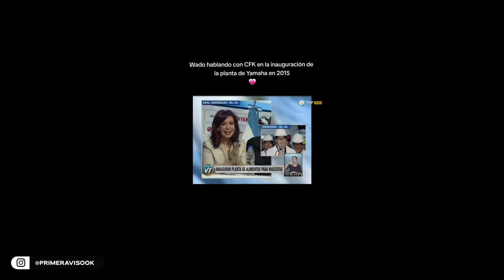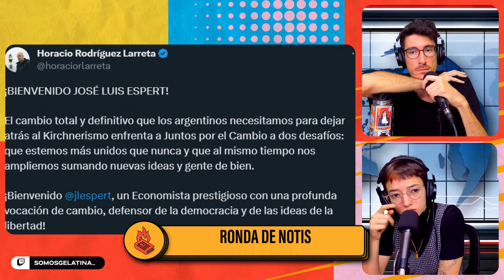UN PROGRAMA MUY ÍNTIMO | PRIMER AVISO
Hoy faltó Becha y le serruchamos el piso. También repasamos las noticias que necesitas, desarmamos el concepto de "cursi" en la columna de Camilo y revivimos las mejores novelas de Cris morena

Leyla Becha, Jose Amore y Camilo García Quinn.